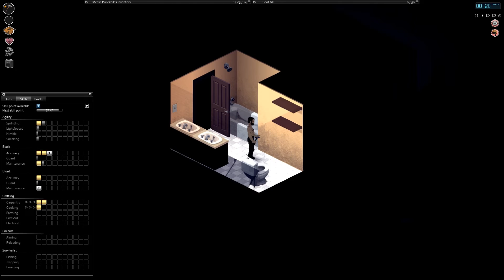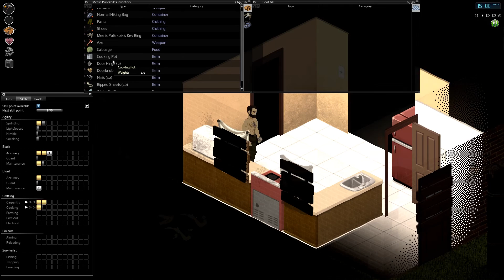Märt Mängib - Project Zomboid #17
Project Zomboid on Märdi kolmas sooloseeria, pärast Don't Starve'i maailmas suremist. Oli arusaadav, et kanalil on tarvis midagi täiesti uut ja huvitavat ning sestap võttis Märt enda kanda uue mängu vaatajatele tutvustamise. Rändame vaatajatega läbi mängu ning anname endast parima, et selle teekonna kestel kogenumatele ning vähem kogenumatele mängijatele midagi huvitavat õpetada. Kui teile meeldib, mida te vaatate, andke sellest meile märku, et teaksime seeriat jätkata!